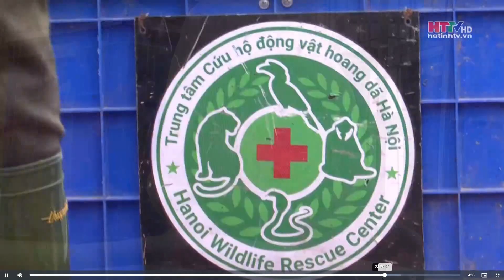Vườn Quốc gia Vũ Quang tái thả 41 các thể động vật hoang dã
Sau thời gian chăm sóc, Vườn Quốc gia Vũ Quang vừa phối hợp với các các cơ quan chức năng tiến hành thả 41 động vật hoang dã về môi trường tự nhiên.